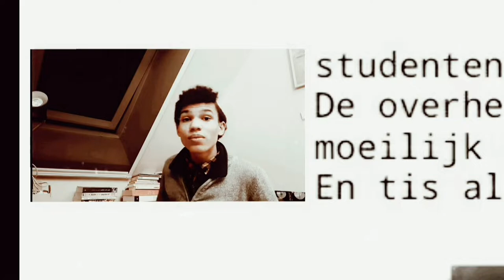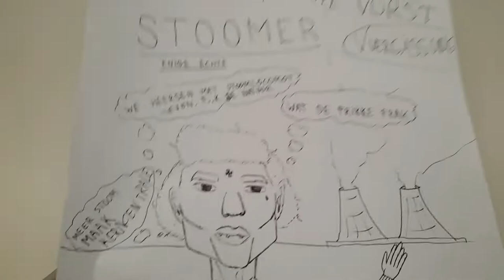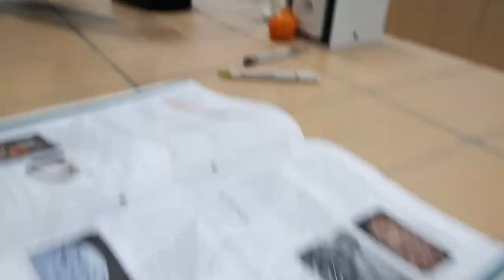De Week (Adolf mandarijn) 10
met muziek van Steve Willaert